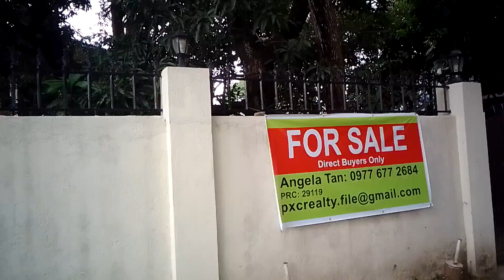YAN ANG MAYAMAN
YAN ANG BAHAG